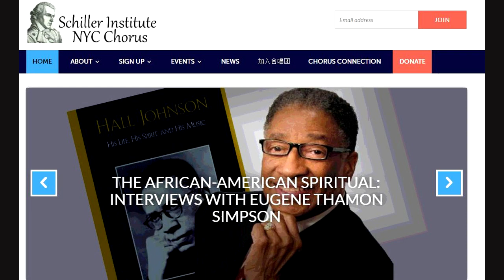Support Our Chorus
Schiller Institute NYC Chorus Founder and co-Director Diane Sare provides an overview of the founding and principles of the chorus.